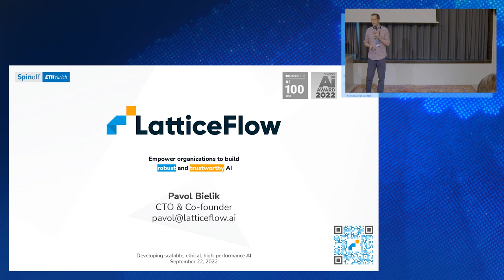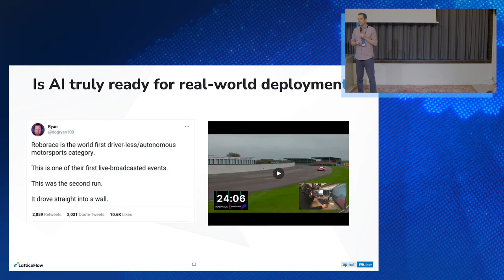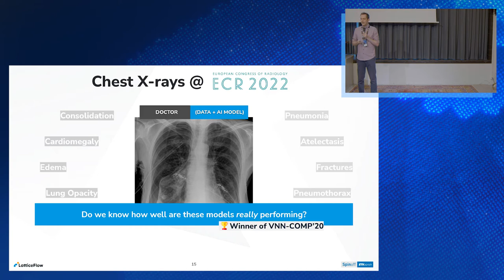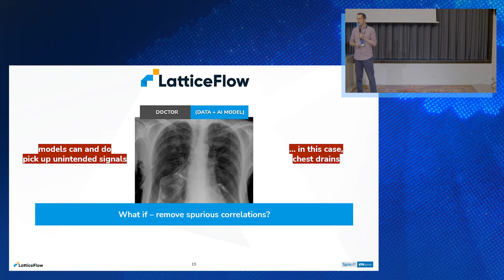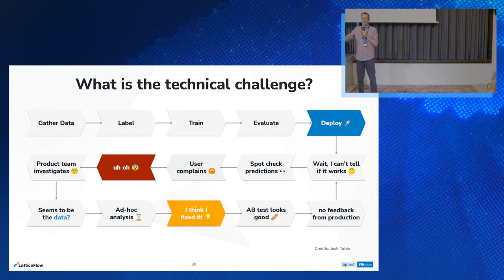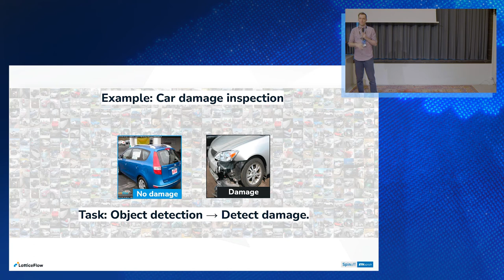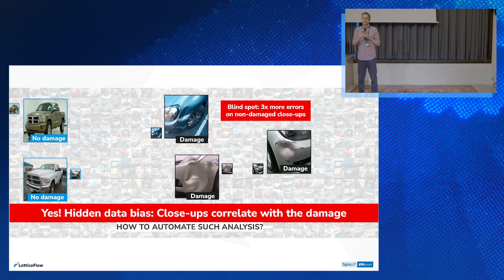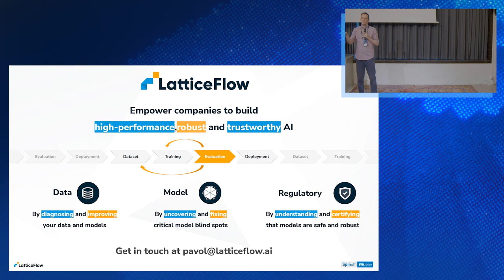Robust AI models with better data and model insights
Pavol Bielik, CTO, LatticeFlow

Building high-quality AI models is a continuous process of training, validating, refining, and monitoring models in the presence of ever-changing data. This is known as the most time-consuming and expensive part of AI model development.

In this talk, we will demonstrate how to find and fix data issues in minutes — including wrong labels and inconsistent or missing annotations. We will also demonstrate how to plug-in custom state-of-the-art models (ranging from chest radiographs to preventive maintenance or sports analytics) and identify critical blind spots where the model systematically fails.

Follow us in social networks to make sure you won't miss any updates.